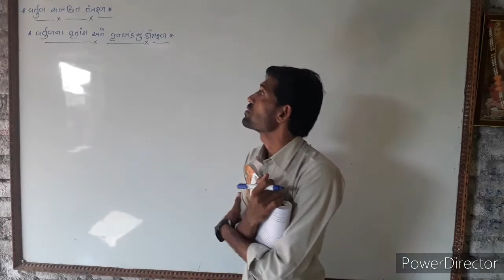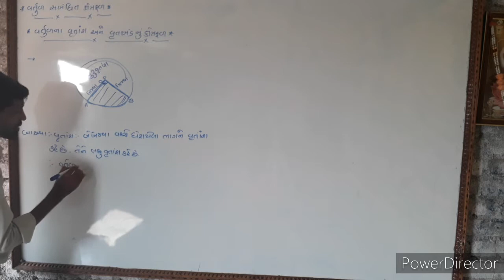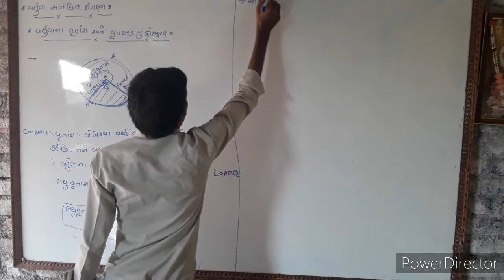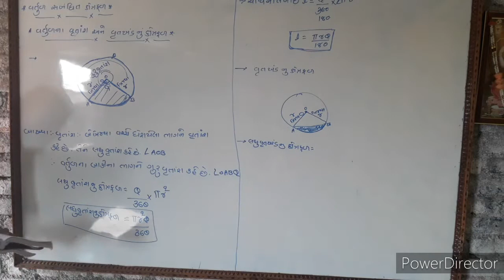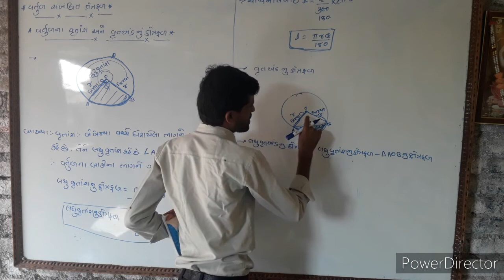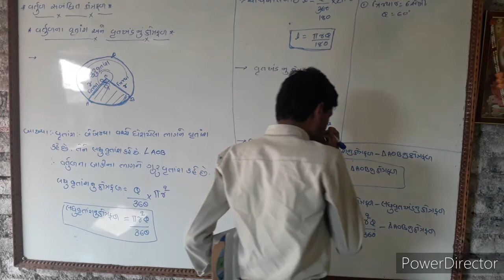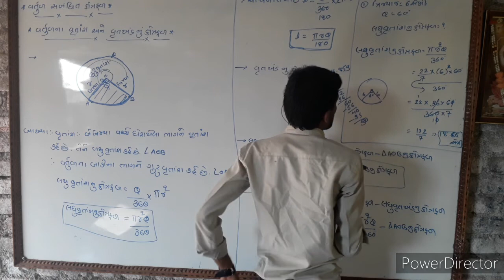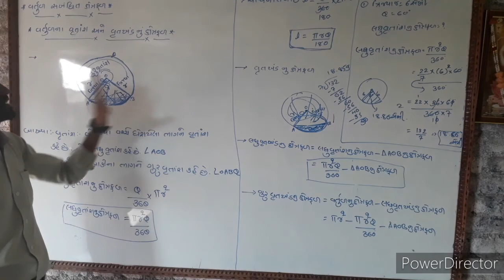Uma compus lathidad